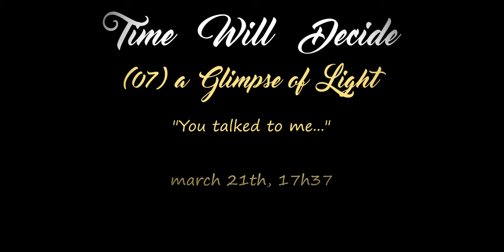TWD Project : (07) a Glimpse of Light - piano improvisation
The seventh track of this album, "a Glimpse of Light", was played on march 21st to represent the emotions that I felt on the same day.

La septième musique de cet album, "a Glimpse of Light" (un éclat de lumière), a été jouée le 21 mars pour représenter les émotions que j'ai ressenties le même jour.